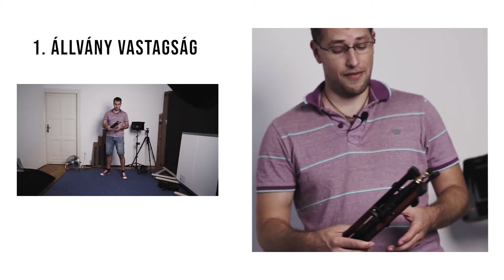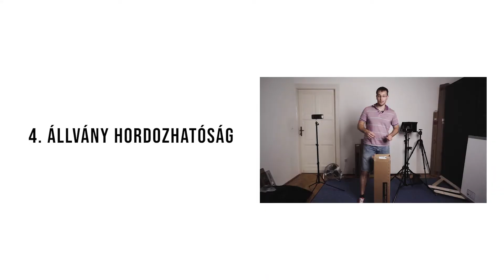Hogyan válasszunk stúdióállványt?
Összeszedtem nektek azokat a szempontokat, amik segítenek stúdióállványt választani, illetve összevetettem 5 Manfrotto állványt ezen szempontok szerint.

00:00 - Bevezetés
01:33 - Hogyan válasszunk stúdióállványt?
01:44 - 1, Állvány vastagság
04:38 - 2, Állvány szélesség
07:41 - 3, Állvány súly
08:44 - 4, Hordozhatóság
11:04 - Nano Pole Stand és Nano Pole Plus
15:27 - Kényelmi funkciók - BAC állvány család
18:32 - Minimális magasság
20:20 - Beltér vagy kültér
23:46 -  5, Dizájn
24:58 - Összefoglalás